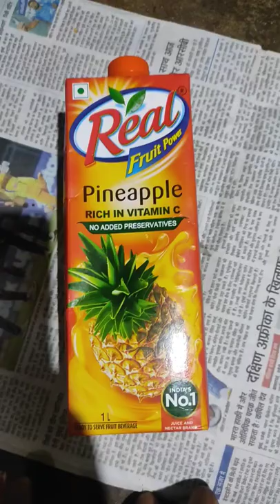Real Fruit power pineapple rich in vitamin c noadded preservatives